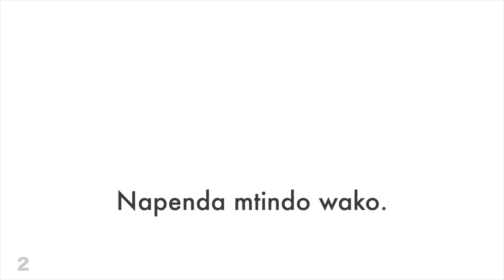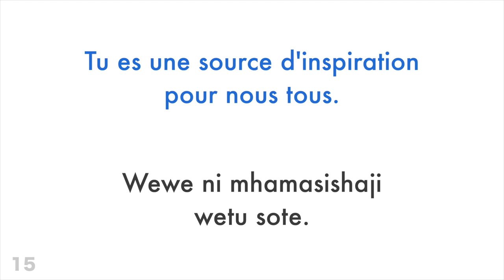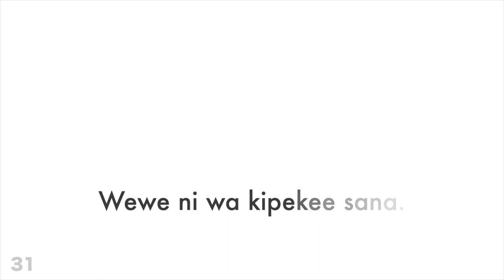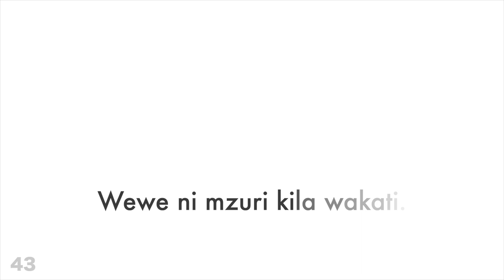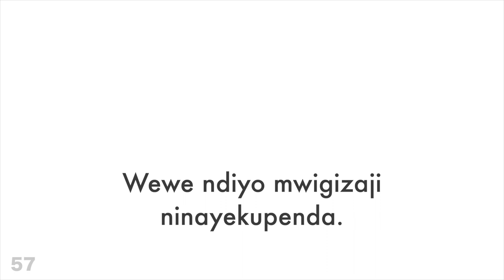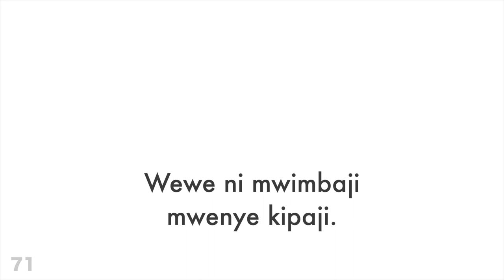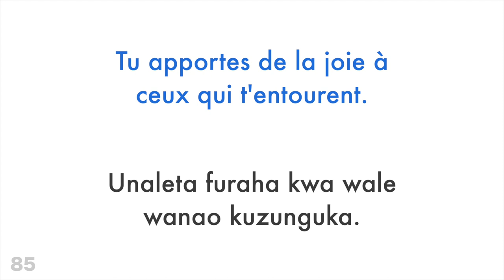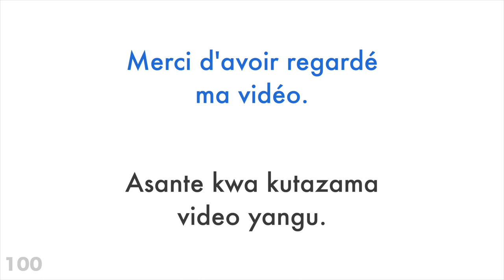Misemo mizuri 100 + Pongezi - Kifaransa + Kiswahili - (Muongeaji wa lugha kiasili)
Je! Unataka kujifunza zaidi?